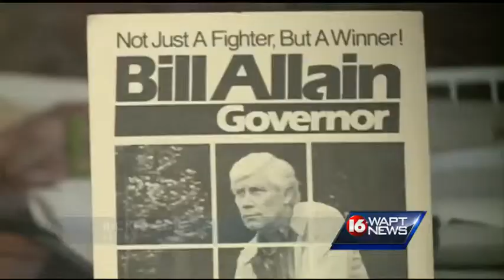Former Miss. governor dies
Family and friends are preparing funeral- arrangements for former Mississippi Governor Bill Allain who died yesterday.